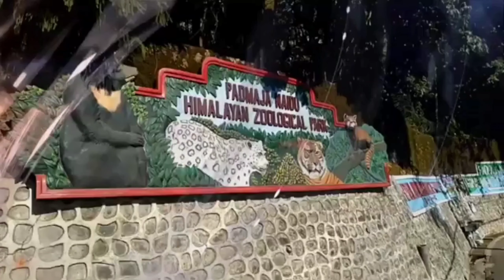टिस्टा अनि हाइवे क्षेत्रका भाजपा कार्यकर्ताहरू बिनय खेमा मोर्चामा सामेल भएका छन् ।